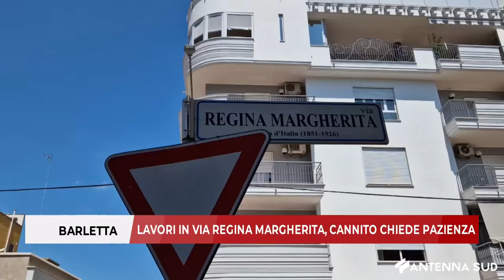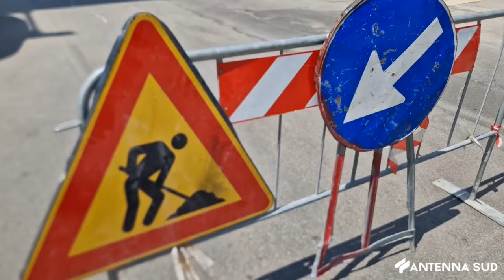8 AGOSTO 2024 - BARLETTA: LAVORI IN VIA REGINA MARGHERITA, CANNITO CHIEDE PAZIENZA